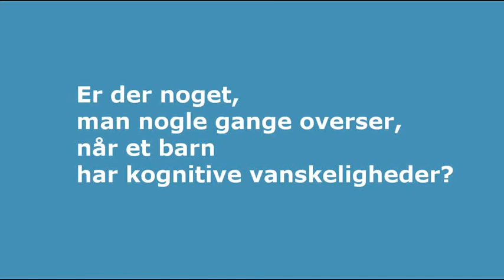Børn med kognitive problemer fylder meget i familien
Tina Grøndal Olsen, psykolog på Filadelfia, minder os om, at børn kognitive vanskeligheder ikke forsvinder, når de går hjemme fra skole. Der er også problemer i hjemmet.